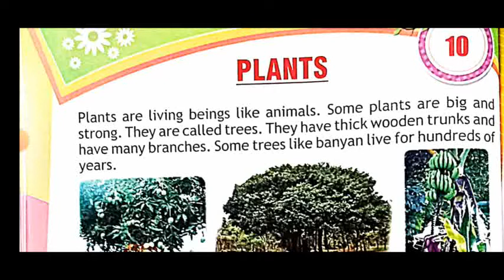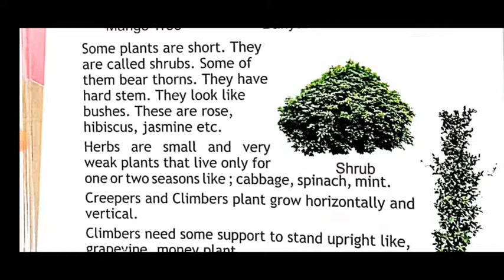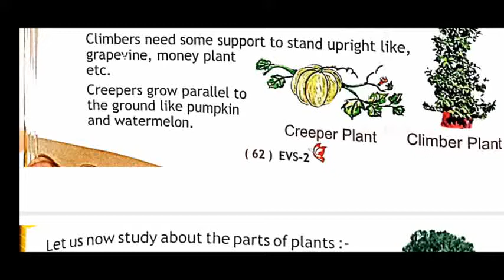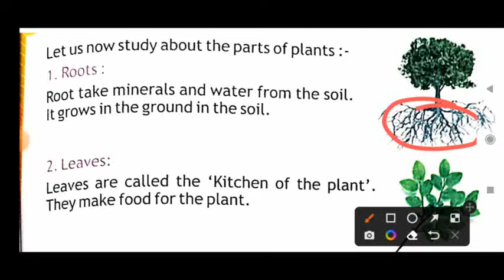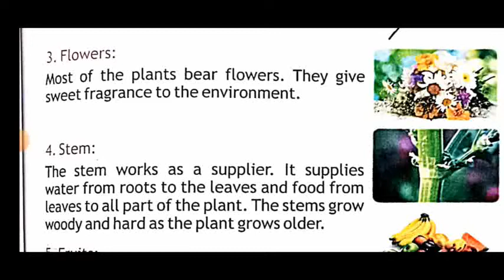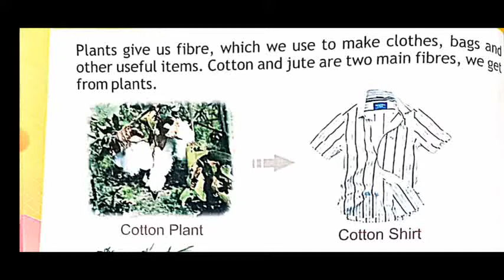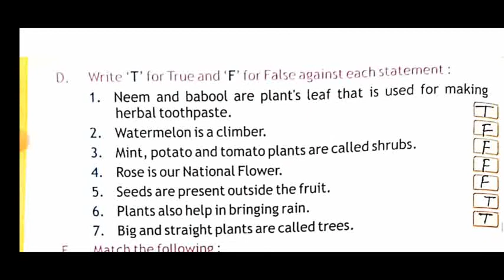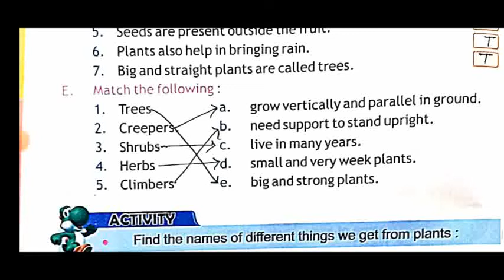EVS Class -2 Chapter-10 Plants हिंदी Explanation(Solved Exercise with Q/Ans)